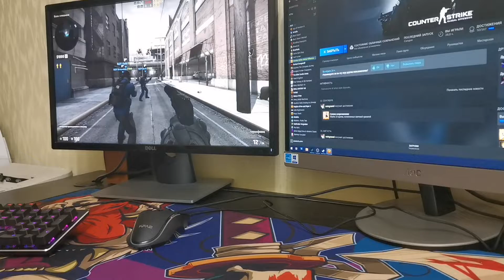Slider-01 03 Test